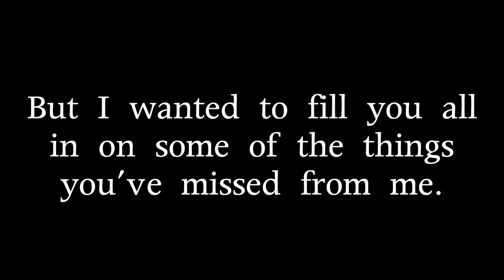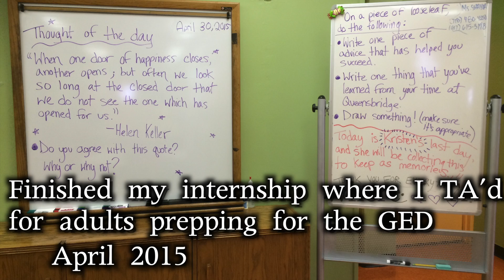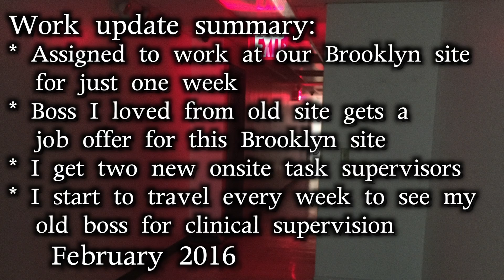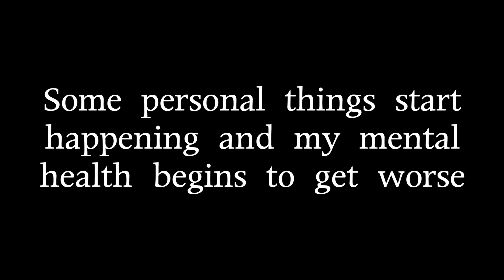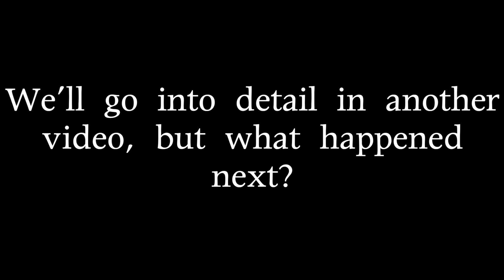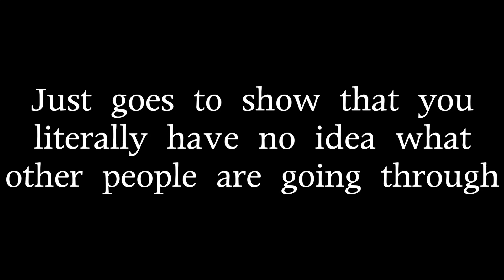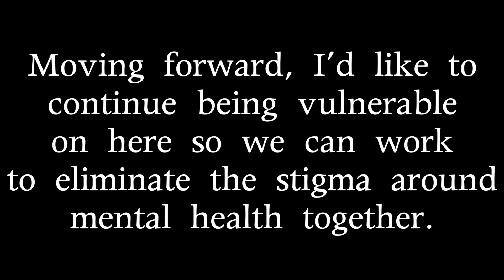LEAVING YOUTUBE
It's a lot to read.

An explanation of my absence from YouTube. Took a while, but we're back.